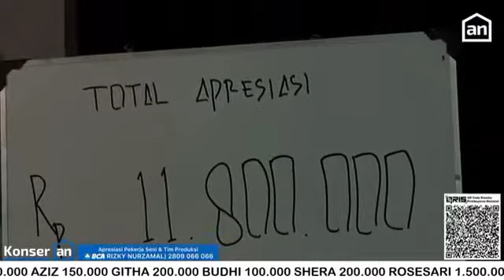Can We Talk | Tevin Campbell (Cover) The project